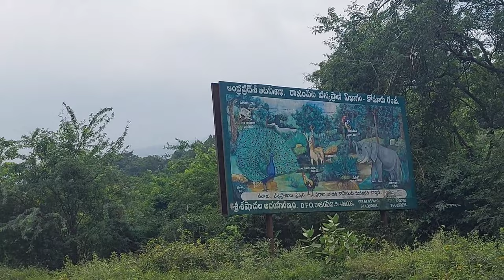annamayya way to tirumala ||ఎవ్వరు చూడని అన్నమయ్య నడిచిన తిరుమల పాదయాత్ర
నమోవెంకటేశాయ, అన్నమయ్య నడిచిన దారి చాలా మందికి తెలియదు,అన్నమయ్య 14వ శతాబ్దంలోనే కాలినడకన పెద్ద అడవిలో నడిచి వెళ్లి వెంకటేశ్వర స్వామిని దర్శించు కున్నారంట, అన్నమయ్య తాళ్ళపాక నుంచి బయలు దేరి బాలిపల్లి అడవి మార్గంగా కుక్కల దొడ్డి అనే ఊరు నుంచి తిరుమల కాలినడకన తిరుమల వెళ్లినట్లు పురాణాలు చెపుతున్నాయి,